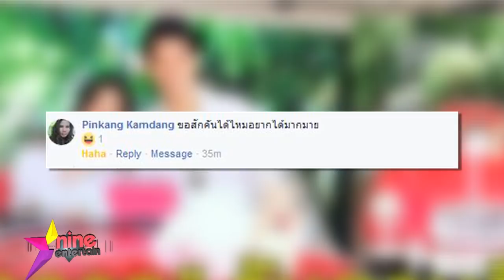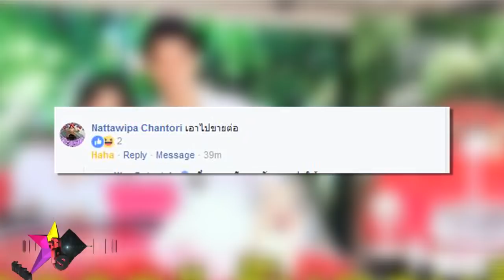ฮอตออนไลน์ : "จิ๊บ"ให้ของขวัญสุดอลังการ "จ๊ะจ๋า"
คึกคักสุดๆ ทั้งเทศกาลวันวาเลนไทน์และวันตรุษจีน งานนี้เหล่าคนบันเทิงก็เฮงกันไม่น้อย ได้ของขวัญสุดเวอร์วังอลังการกันยกใหญ่ จะอลังการขนาดไหน คลิกดูเลย!